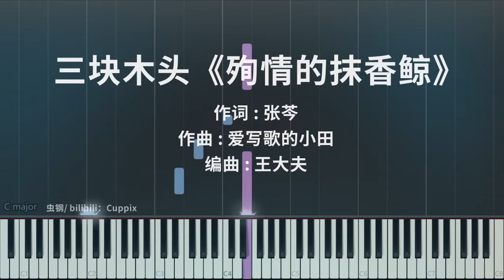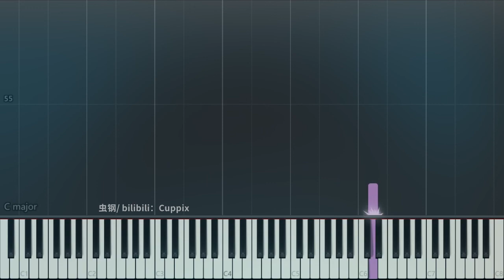三块木头《殉情的抹香鲸》钢琴版 高度还原